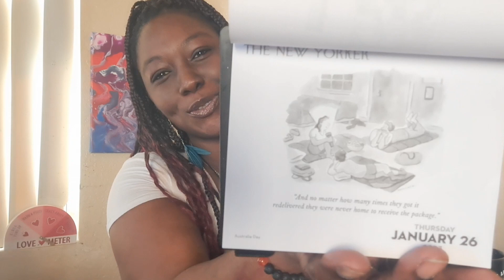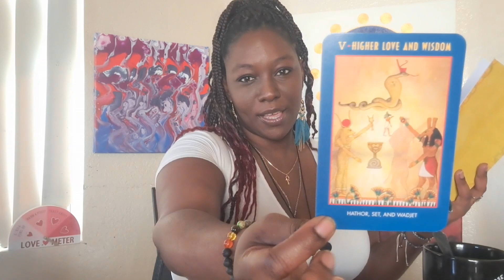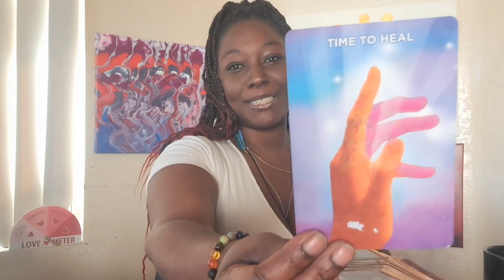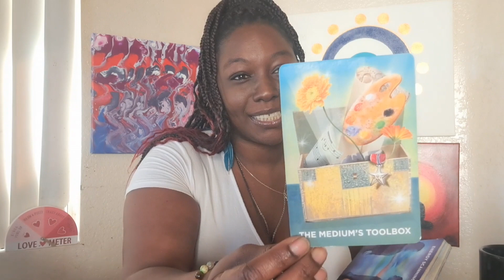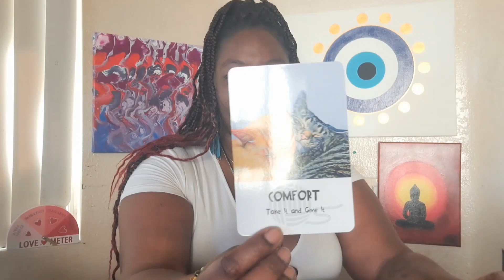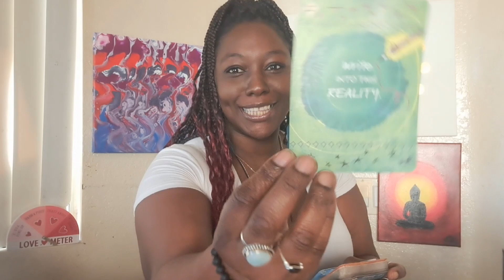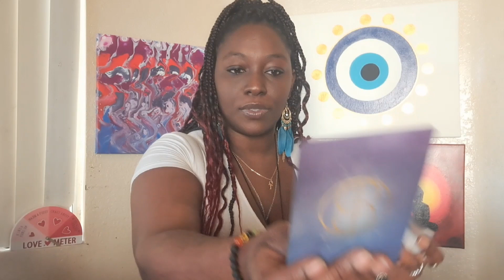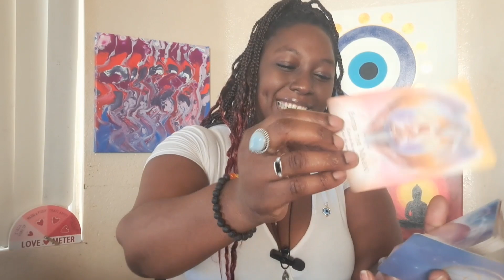Your Medium and Clairsentient gifts being upgraded + some advice from spirit 😇😙